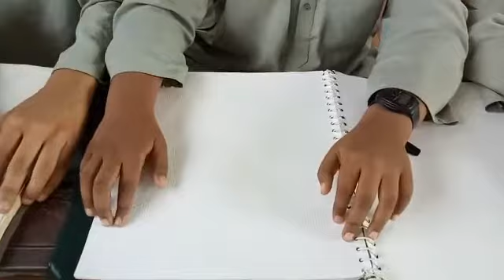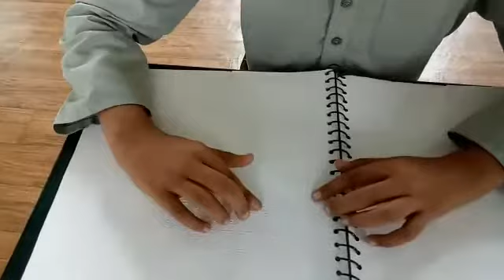Blind children reciting Quran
This is amazing SubhanAllah. tearful stuff. Watch till the end...the smallest boy at the end...subhanalllah what a voice!

From India. Allah will restore their vision on the day when it matters most in the hereafter.

Ya Allah - grant all of them the highest Jannat.